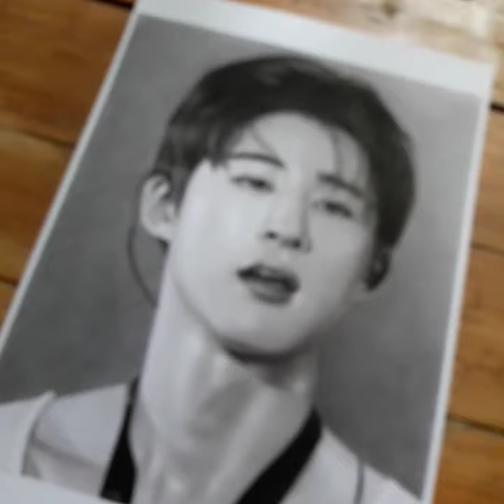Kim Hanbin | BI